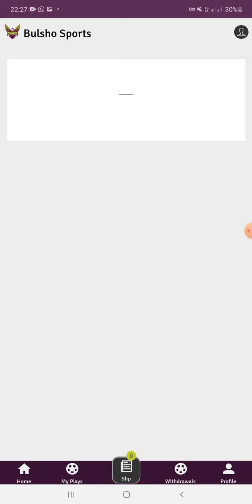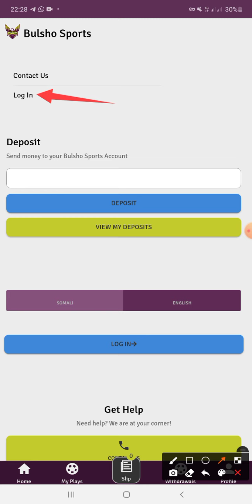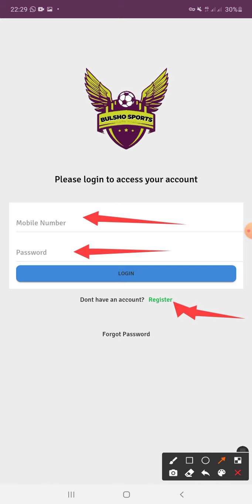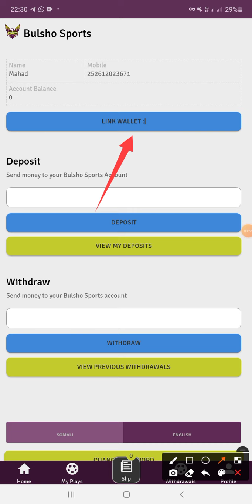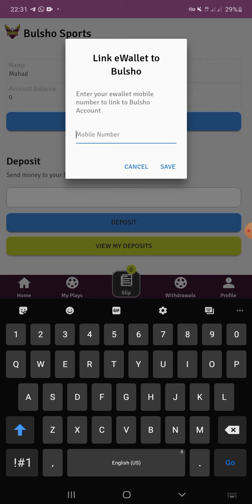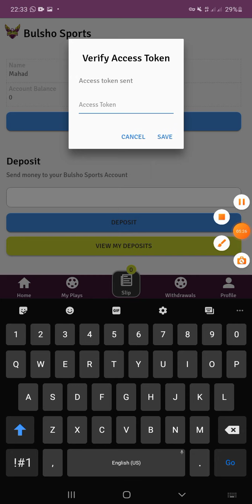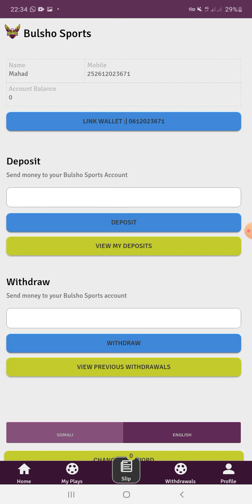khaabka aad isugu xerankarto labada app ee bulsho E-Wallet iyo bulsho sports, fadlan raac tilmaamaha